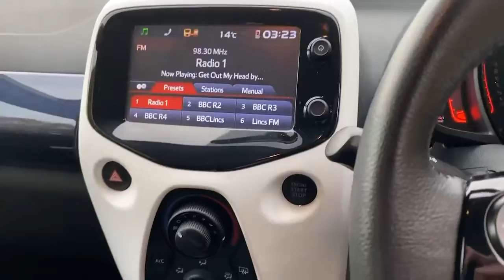FY67XSM Peugeot 108 1.0 Collection 5dr